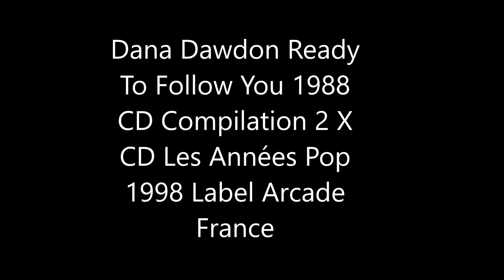Dana Dawson Ready To Follow You 1988 CD Compilation 2 X CD Les Années Pop 1998 Label Arcade France